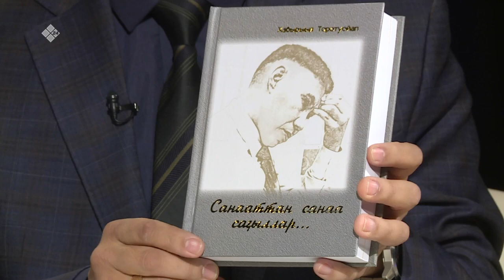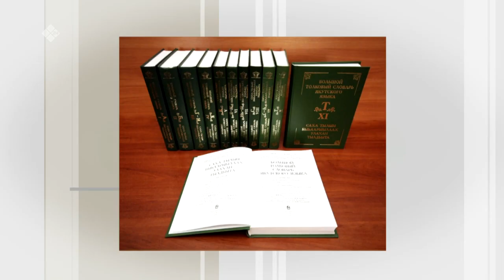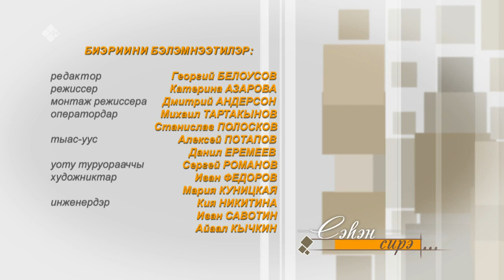«Сэһэн сирэ» биэриигэ: ХИНТуоКИ дириэктэрэ Гаврил Торотоев ыалдьыттаата (12.02.23)